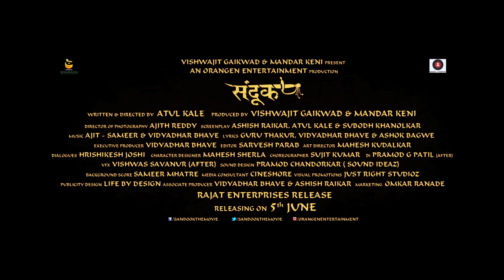Sandook | Official Trailer #2 | Sumeet Raghvan | Atul Kale | In Cinemas 5th June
Trailer # 2 of Orangen Entertainment's Marathi film titled ‘ Sandook ’ Directed by Atul Kale, Produced by Vishu Gaikwad along with Mandar Keni.